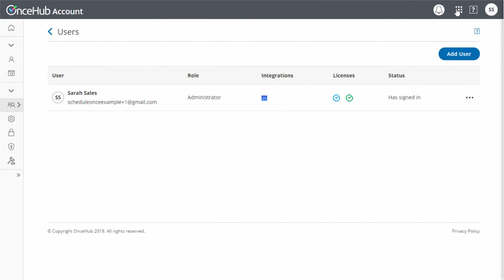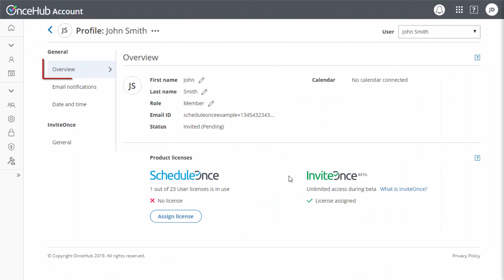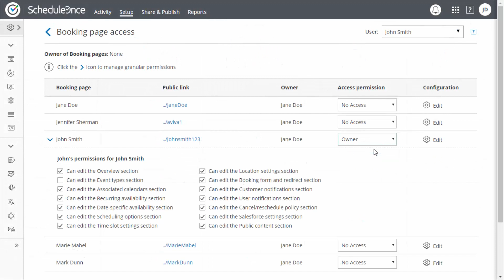ScheduleOnce - Inviting users to join your OnceHub account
In this video, we are going to invite other Users to join your OnceHub account.

Team members can work independently, or participate in scheduling scenarios across the organization. In order to setup multi-user scenarios, each team member who will be receiving bookings should be added as a user in your account.